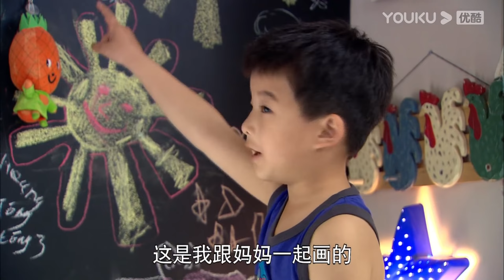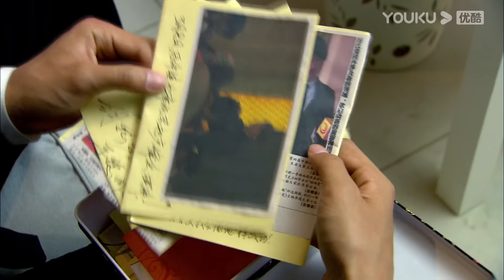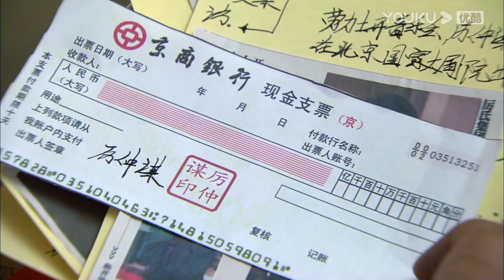灰姑娘的兒子想為媽媽煮粥卻意外引發火災，霸總把灰姑娘護在懷裏撲滅了火自己卻被燙傷【戀戀不忘3 4 Loving, Never Forgetting】